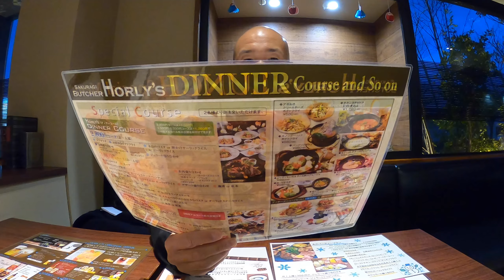52歳の誕生日 / Happy 52nd Birthday to Me / Niigata Japan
52歳の誕生日だったので踊ってみました。

新潟県 / Niigata Japan